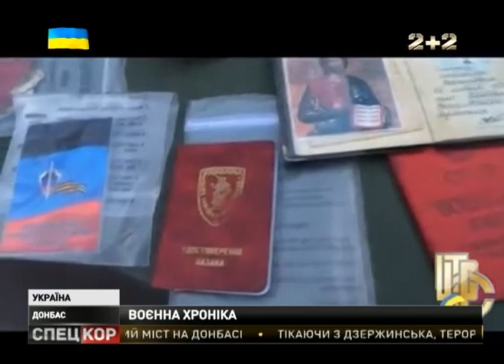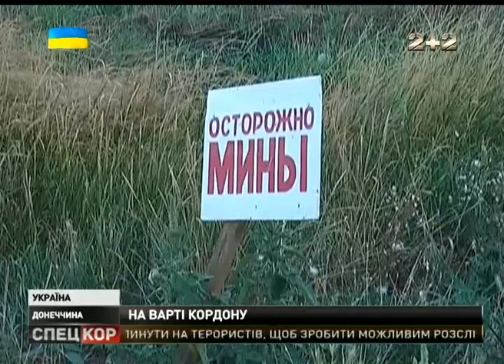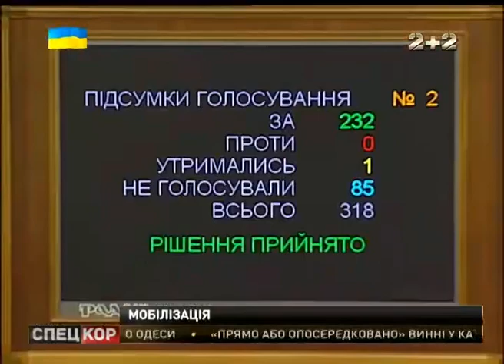Спецкор о 21:30 від 22 липня 2014 року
Євгеній Агарков і досі у російському ізоляторі. Бойовики передислоковуються . Марш миру від футбольних фанатів. Терористи перебралися у місто Стаханів.